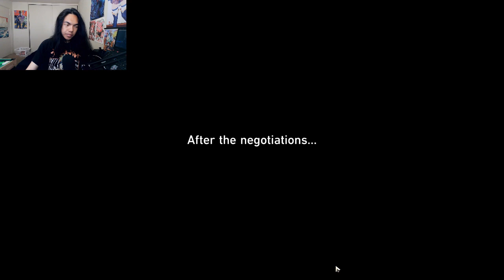Honkai: Star Rail - Trailblazer Mission PC Gameplay - Part 36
The Charmony Festival had relocated into some sort of ship, after a crazy event happened. Firefly went to Jade, hoping to give everything she had to find happiness from granting a wish. What is something that Firefly wanted?

Brand: Shinobee
Processor: 4.0GHz
Ram: OLOY 32gb DDR4
Memory Speed: 3600GHz
Hard Drive: 512gb SSD + 1tb SSD
GPU: PNY Nvidia GeForce GTX 1050ti 4gb
CPU: AMD Ryzen 3 4300GE